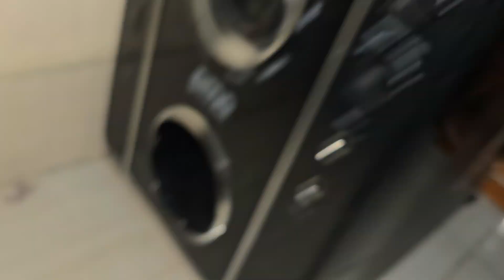Samsung® LED-LCD TV 42 Inch Speakers Bass Test Little-Bit Excurtion!!!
AND My Polytron Subwoofer Bass Boosted For Low Frequency!!! Yeah!!! It's Harman/Kardon® Times!!!
Song's: Call Of Duty®: Black-Ops™ Xbox® 360™ Gameplay In Earrape!!!